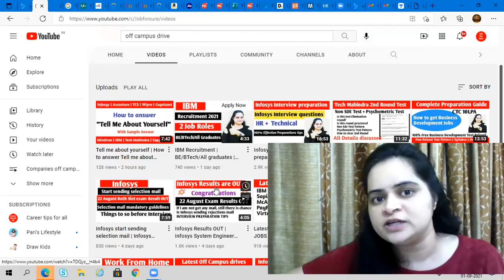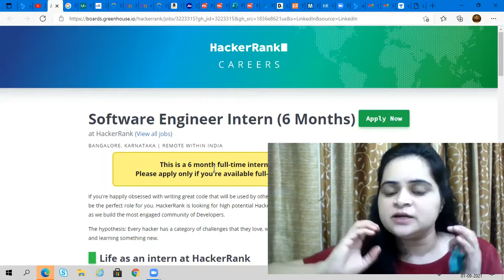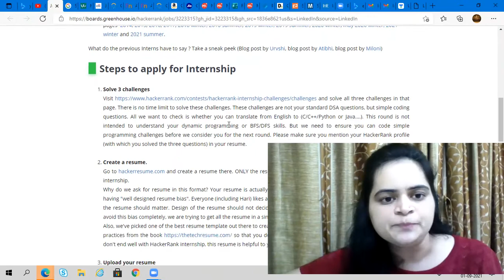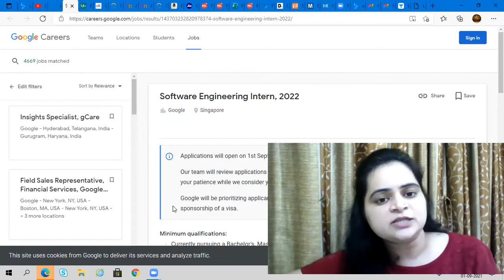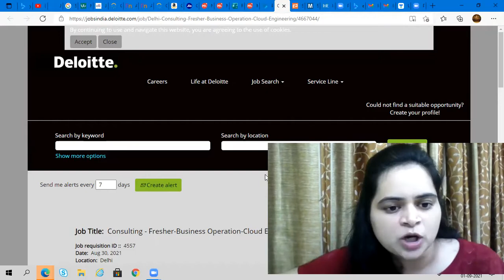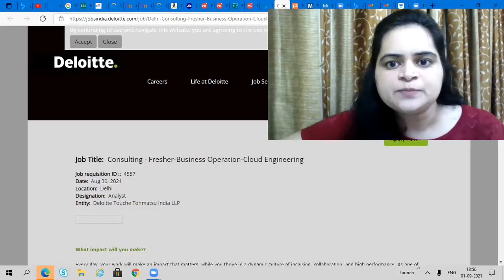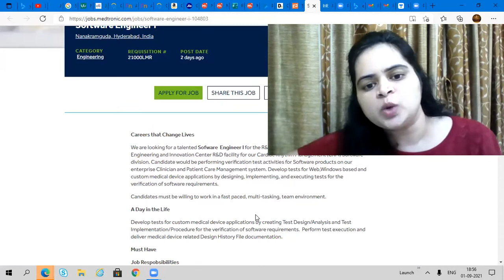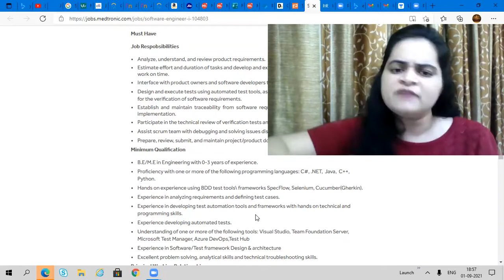Latest off campus drives | Latest INTERNSHIPS | Software Engineer | 2020 2021 2022 2023 2024 BATCHES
Apply links
1.Hackerrank Software Engineer Intern (6 Months)

Freshers jobs
Technical Jobs
Software jobs
Job updates
MNC jobs
C
tcs recruitement
off campus recruitment 2021 batch
off campus recruitment for 2021 batch
work from for fresher's
work from home for undergraduate
MNC work from home